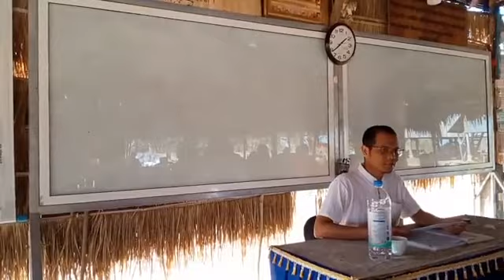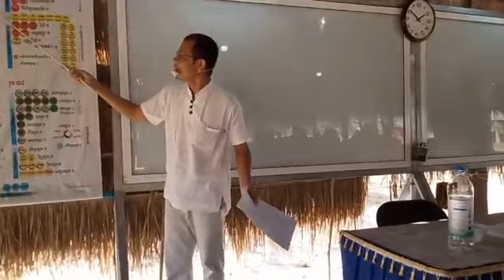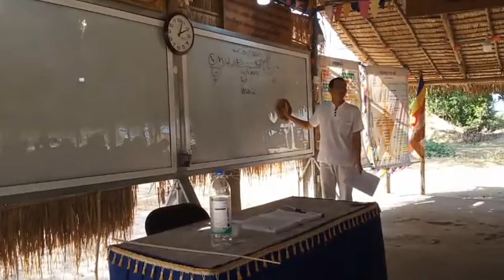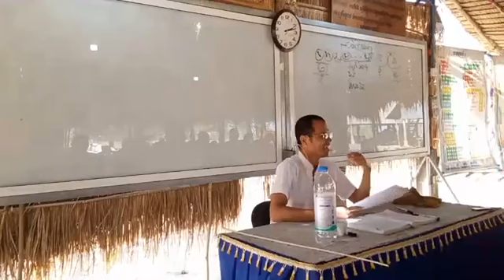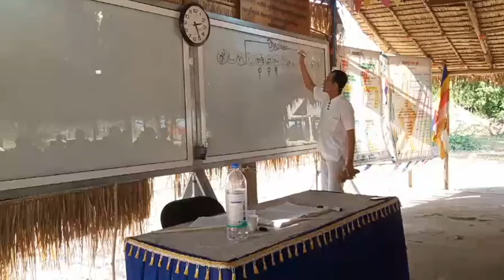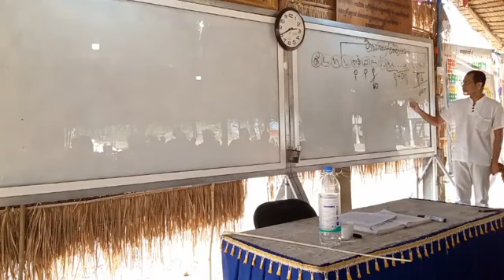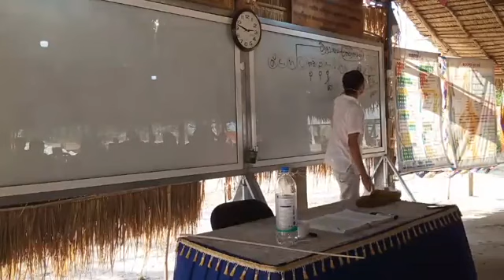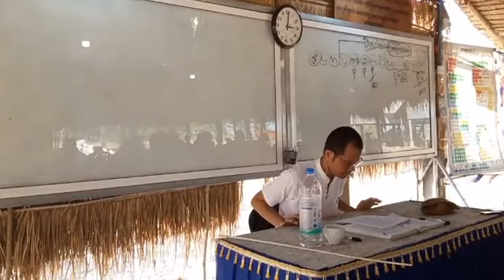សិក្សាព្រះអភិធម្ម បរិចេ្ឆទទី ៤#៣៣